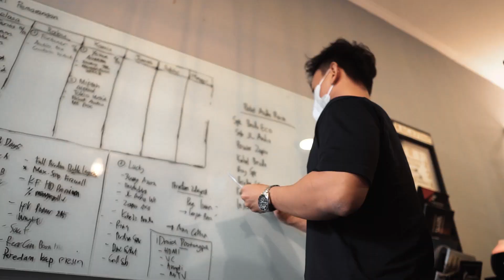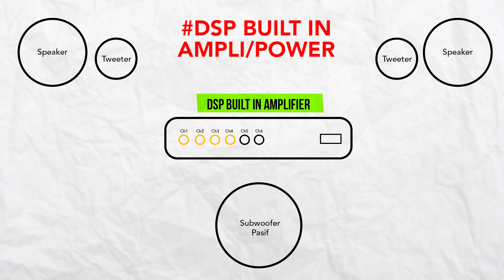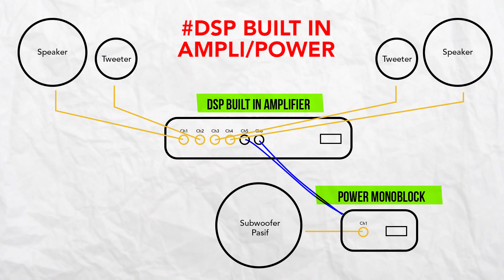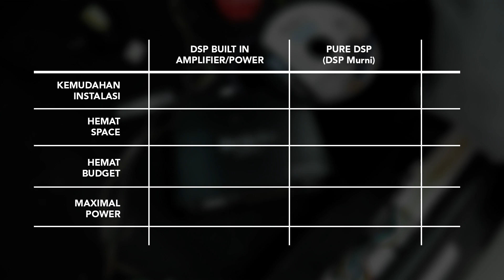PURE DSP VS DSP BUILT IN AMPLI - KALIAN PILIH YANG MANA?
Kali ini kita akan membuat video edukasi tentang DSP. Biar kalian ga penasaran cek langsung videonya ya! Enjoy the video !!

CONTACT TEAM SALS SM AUDIO BROS
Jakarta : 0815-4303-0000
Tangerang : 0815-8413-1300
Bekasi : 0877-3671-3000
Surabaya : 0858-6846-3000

Audio | Kaca film | Peredam | Alarm | Jok & Karpet | Aksesoris

Jakarta : Kelapa Gading
Tangerang : Gading Serpong
Bekasi : Summarecon Bekasi
Surabaya : Ngagel Jaya Selatan No. 88

Voice by
tts.prosa.ai